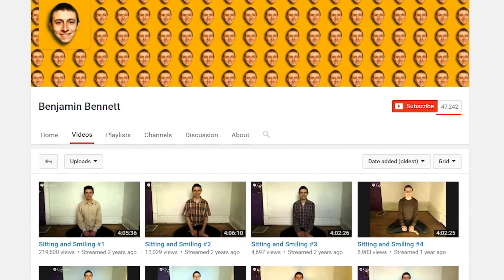Os 5 videos misteriosos que NINGUEM CONSEGUE EXPLICAR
Tente explicar esses videos

A ciência consegue explicar muita coisa hoje, nos nossos dias, isso é verdade. Mas outras coisas são simplesmente isentas de explicação, coisas sobrenaturais que foram capturadas por câmeras e que tem intrigado todos que veem, fazendo inclusive que muitos nem consigam dormir a noite, alguns por medo do sobrenatural e outros por não conseguir esquecer as imagens vistas. Todos nós talvez procuremos explicações lógicas para esses acontecimentos, mas talvez não exista mesmo nada que possa explicar essas coisas. Se você tem medo de coisas sobrenaturais e não se dá bem com histórias de terror, te aconselho a pensar duas vezes antes de assistir esse vídeo. Só suporta mesmo quem tem um espírito corajoso